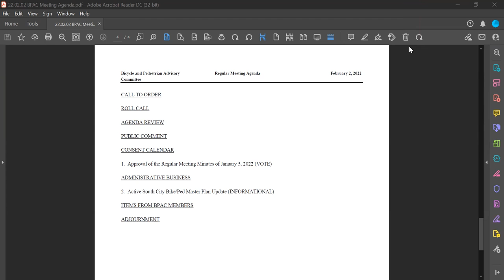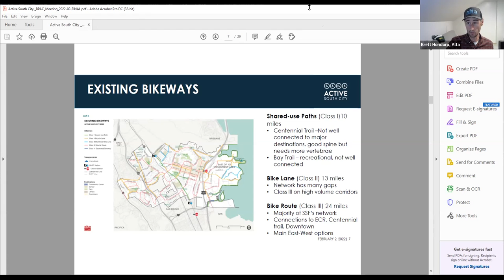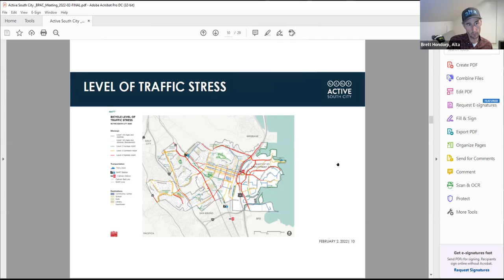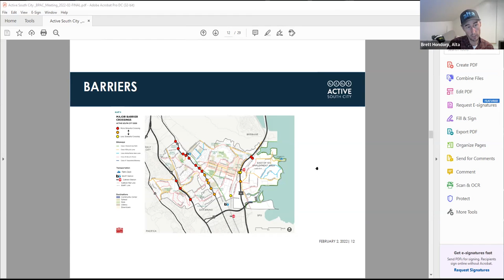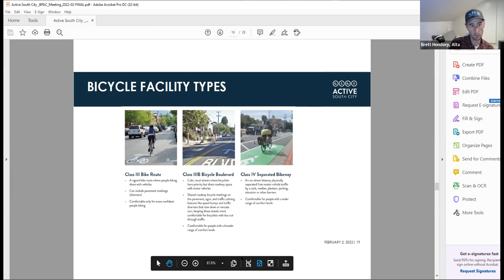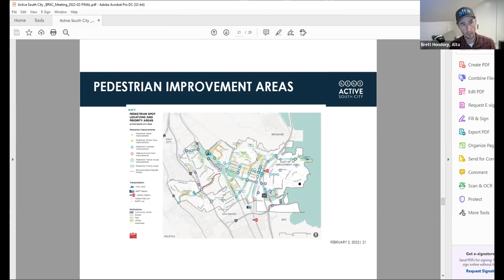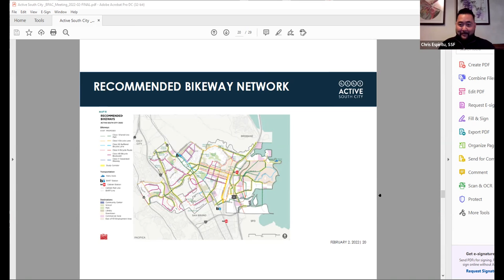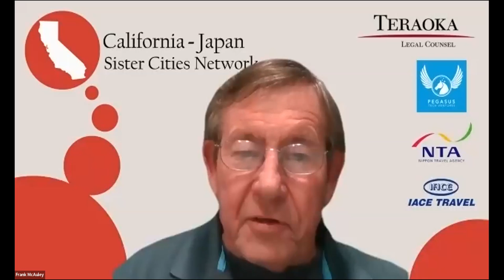South San Francisco Bicycle & Pedestrian Advisory Committee Meeting, February 2, 2022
Video recording of BPAC meeting.